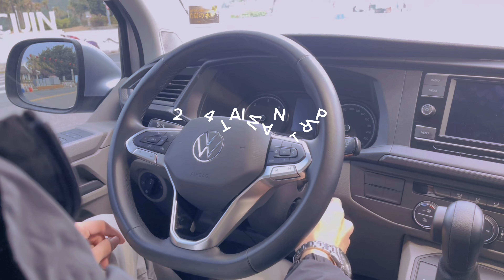Taiwan skimboarding trip 2024 last day [Qi Jin ]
This is the final day for 2024 Taiwan trip , thank you for capturing the hold trip from Brian, we do have so much fun. Let’s look forward to the next trip , where are we going to ?
Skimboarder
Sawyer
Sam
Kenny
Rex